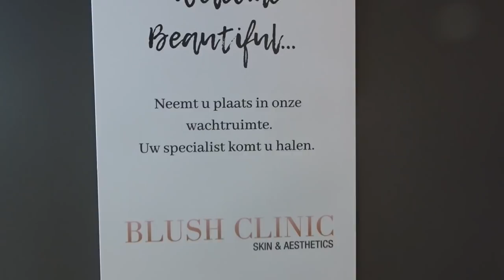Voor het eerst naar de BASISSCHOOL!! 🏫 ❋ VLOG #40 - Sanne Verhoeven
Hi guys!

Weer een nieuwe video online. Weer een weekvlog met allemaal leuke dingen! Luna gaat voor het eerst naar de basisschool, we gaan naar walibi en ik ga mijn nagels laten doen bij Blush!

Zoals je hebt gezien, of misschien nog gaat zien, film ik mijn leven als "studerende tienermoeder"; Hoe ik deze 2 dingen combineer en hoe ik daarnaast mijn sociale contacten onderhoud.

Ik ben ontzettend excited hierover en ik hoop dat jullie ook met veel plezier naar mijn video's kijken.

Leuke ideeën voor video's zijn altijd welkom, zet ze in de comments! (Tips zijn ook altijd fijn)

Veel kijkplezier, Liefs xx